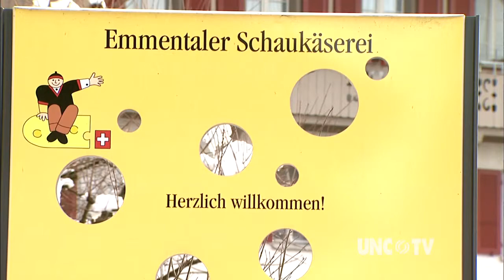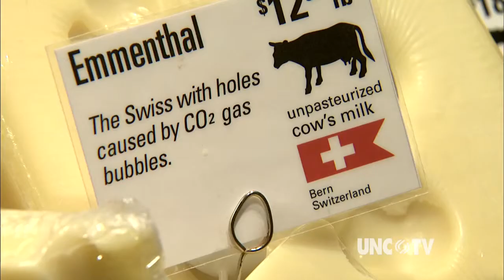NC NOW | Bern & New Bern Part 4 | UNC-TV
Now that they've walked the streets of their mother city and made a journey high in the Swiss Alps, a group from New Bern is taking in another Swiss tradition.